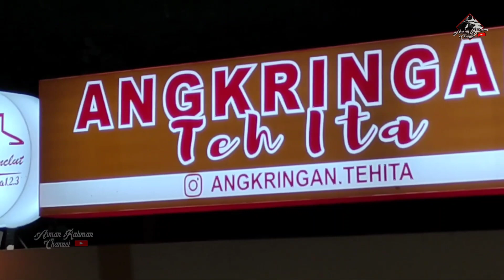Side Cam Kendang Arman Rahman DAGANG PINDANG Balad Darso Ft Ade Astrid Live Angkriangan Teh Ita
Balad Darso Live Musik Angkringan Teh Ita ( punclut Lembang Kab.Bandung Barat )

Voc :Ade Astrid

Suport Audio : Tonz & Arf Sound Audio